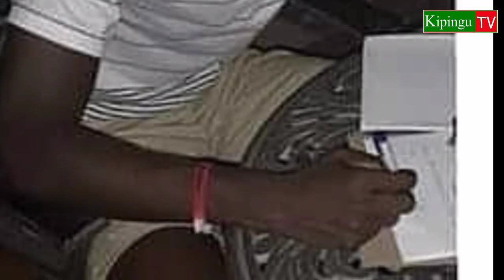KIMENUKA SIMBA:Usajili wa Bocco Utata Mtupu,Asajiliwa Polokwane Afrika Kusini na Simba.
Usajili wa John Bocco Simba umezua sintofahamu baada ya kudaiwa tayari anamkataba na Polokwane city ya Afrika Kusini lakini pia akaamua kuongeza mkataba Simba tena.